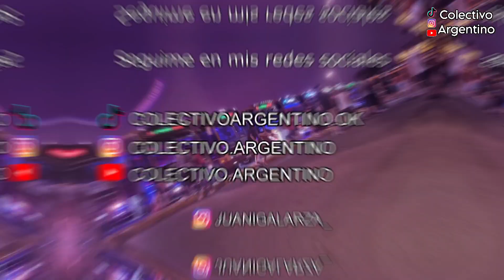Compilado, bondis grabados durante Junio y Julio